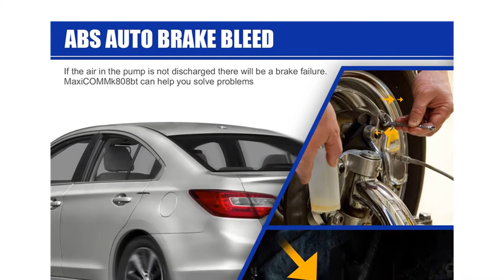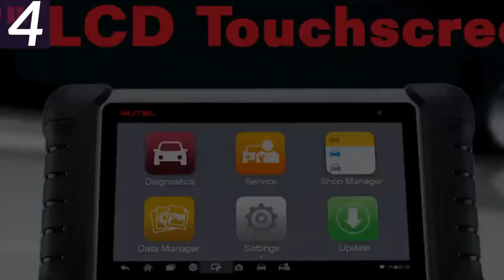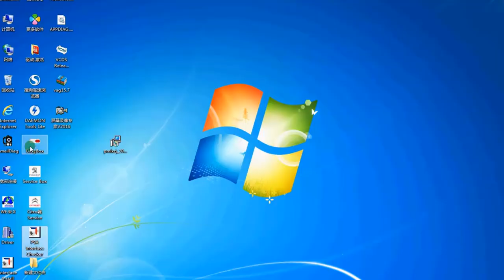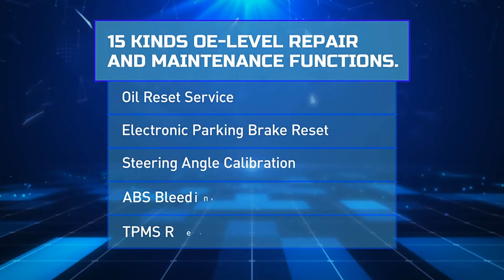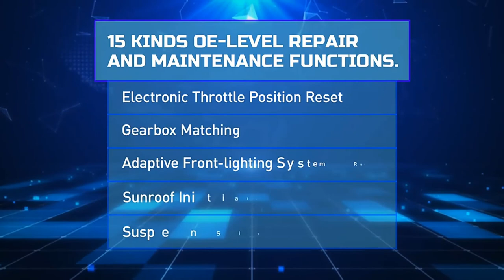I 5 migliori diagnosi automotive Scanner OBD2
1. Scanner diagnostico per programmatore di chiavi automatiche
2.OBD2 Scanner OBD2 Code Reader
3.Strumento diagnostico ECU completo Bluetooth / Wifi
4. Programmatore scanner diagnostico per auto
5.Pro Mini strumento diagnostico per auto

Descrizione:
Scheda CDP TCS V3.0 OBD2 auto camion TCS CDP TCS pro-NEC relè Bluetooth obd ii scanner 2016.00 strumento di diagnostica automatica keygen.
Codice automobilistico dell'analizzatore diagnostico del programmatore della chiave automatica OBD2
Scanner diagnostico per auto Programmatore MaxiSys J2534 Codifica ECU PK Maxisys Elite MS906BT IM608 MaxiCOM MK908 PRO OBD1 / 2.
ThinkCar ThinkTool PPRO strumento diagnostico obd2 automatico lettore di codice di sistema completo Scanner codifica ecu Acatual test pk launch x431 v pro
Sistema completo di strumenti diagnostici per auto x-431 v pro con 30+ servizio di ripristino programma chiave scanner codice obd2 Test attivo
Avvia x431 crp909E scanner obd2 sistemi completi lettore di codice automatico strumento diagnostico wifi OBDII EOBD strumento automobilistico pk crp909 mk808

Tutti i video sono realizzati a scopo informativo solo per gli acquirenti.